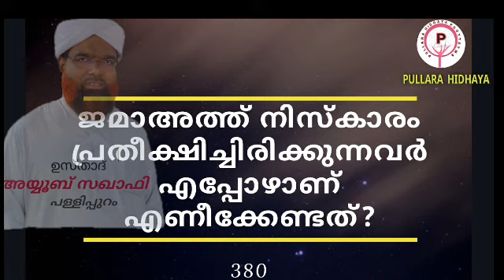ജമാഅത്ത് നിസ്കാരം പ്രതീക്ഷിച്ച് ഇരിക്കുന്നവർ എപ്പോഴാണ് എന്നീക്കേണ്ടത്?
അസലാമു അലൈകും, പ്രിയമുള്ളവരെ, മലപ്പുറം ജില്ലയിലെ പൂക്കോട്ടൂർ പഞ്ചായത്തിൽ പുല്ലാര ജുമാ മസ്ജിദിൽ സുബഹി നമസ്കാരത്തിനു ശേഷം നടന്നുവരാറുള്ള ബുജൈരിമി കിതാബിൽ നിന്നുള്ള ക്ലാസിൻ്റെ ഓരോ ഭാഗങ്ങളാണ് നിങ്ങൾ കേട്ടുകൊണ്ടിരിക്കുന്നത്, ക്ലാസെടുക്കുന്നത്, അയ്യൂബ് സഖാഫി പള്ളിപ്പുറം.
Wats ap group Link താഴെ കൊടുക്കുന്നു